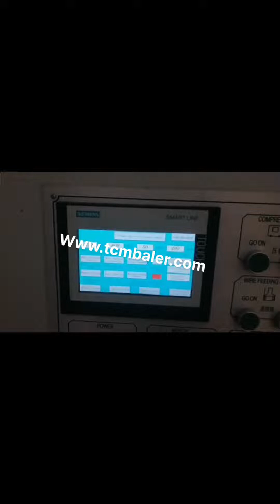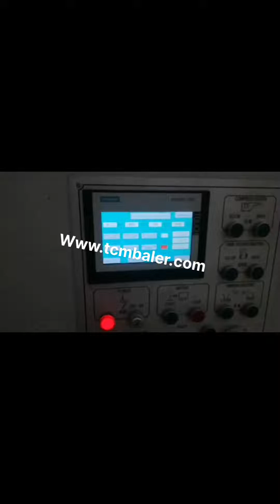waste paper pressing machine automatic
Waste Paper Pressing Machines Trinidad and Tobago, Waste Paper Pressing Singapore, Alibaba.com offers 1,068 waste paper pressing machines products. About 63% of these are other packaging machines, 1% are other metal metallurgy machinery, and 1% are plastic crushing machines. A wide variety of waste paper pressing machines options are available to you, such as free samples. Hydraulic Automatic Horizontal Waste Paper Baler India, Vietnam, China Hydraulic Automatic Horizontal Waste Paper Baler Machine with Conveyor, Find details about China Packing Machine, Cardboard Baler from Hydraulic Automatic Horizontal Waste Paper Baler Machine with Conveyor, Qingdao Sipingdafa Hello Baler Machinery Co., Ltd. Hydraulic Automatic Waste Carton Paper Compactor Iraq, Iceland, Bale packing machine, bale pressing baler machine, waste cardboard baler manufacturer, supplier in China, offering Hydraulic waste paper cardboard recycling pressing packing baler machine, Automatic paper cardboard channel baler machine with cyclone system, Automatic Baling Machine, Hydraulic Baler, Horizontal Baler Machine, Recycling Baler for Occ, waste Cardboard, Paper, Plastic, PET bottles, China Hydraulic waste paper cardboard recycling Cuba, Zimbabwe, Waste paper balers have many type of different balers. Either vertical baler or horizontal baler is suitable for baling waste paper. Normally vertical waste paper baler is manual. So you need to tying the bales manually. Horizontal waste paper baler can be semi, automatic or automatic waste paper baler machine. Plastic Baler Machine Turkey, Waste Paper And Cardboard New Zealand, China Waste Paper Baler Machine manufacturers, Select 2020 high quality Waste Paper Baler Machine products in best price from certified Chinese Packing manufacturers, Packing Equipment suppliers, wholesalers and factory on Made, in, China.com Automatic Waste Paper Baler Machine Sudan, Automatic Belarus, hydraulic baling press, PAPER PRESSING MACHINE. second benefit of. For second purpose after collecting the scrap from one area now buyer have to sell this scrap into furnace,mill or agent who can supply this to other mill owner clients.. A hydraulic compactor is a machine or mechanism used to reduce the size of material such as waste material or bio mass through compaction. China Waste Paper Baler Machine Canada, Waste Paper Baler Philippines, 200tons Automatic plastic baler machine waste paper baler machine pet bottle compactor machine Widely used for compressing waste cardboards, cartons, paper, plastic film, straw etc. which are popular in packaging and corrugation industrial, bear breweries, recycling center as well as in printing plants etc. Conveyor is optional for conveniently, hydraulic baling press machine for waste paper scrap Tunisia, Slovenia, Manufacturer of Hydraulic Baling Press For Waste Paper, Hydraulic Baling Press Machine, Hydraulic Baling Press Machine for Waste Paper 25 Ton, Hydraulic Baling Press Machine for Waste Paper 50 Ton and Hydraulic Single Box Baling Press Machine For Cardboard offered by Shree Rameshwar Engineering Works, Ahmedabad, Gujarat. waste press machine Cape Verde, waste press machine Suppliers Malaysia, China Horizontal Automatic waste paper Baler, baling machine Conveyor system,automatic baling machine for waste carton,corrugated carton and plastic films etc, Find details about China automatic baling machine, packaging machine from Horizontal Automatic waste paper Baler, baling machine Conveyor system,automatic baling machine for waste carton,corrugated carton and plastic films etc, Hydraulic Baling Press For Waste Paper Sweden, Hydraulic Sierra Leone, China Pressing Machine manufacturers, Select 2020 high quality Pressing Machine products in best price from certified Chinese Press Machine manufacturers, Hydraulic Press suppliers, wholesalers and factory on Made, in, China.com China Horizontal Automatic waste paper Baler Namibia, baling Ireland, waste paper baling press for cardboard and used to press the scrap generated from paper,note book,newspaper,stationary item,from government firm and so on, but to make new paper its costlier than recycling .so this machine is helped in to press the all kind of paper scrap produced